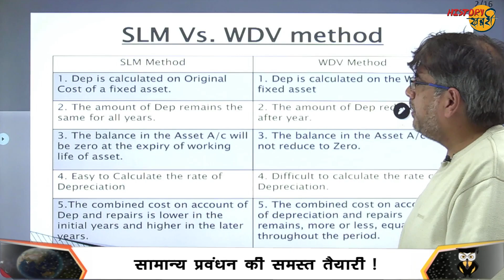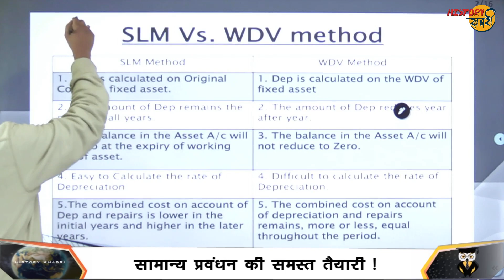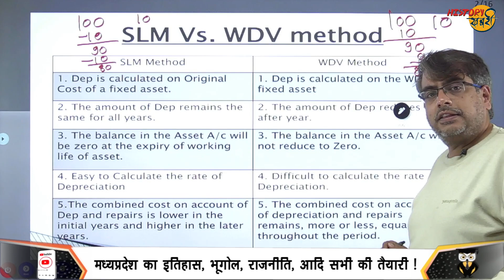Depreciation Accounting| Depreciation -SLM and WDV Method |Accounts (2022-23)